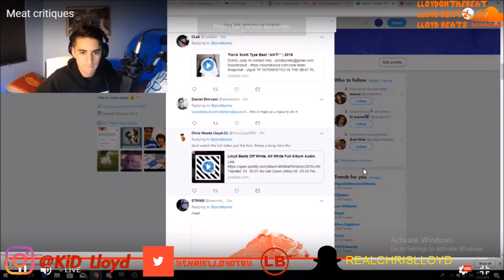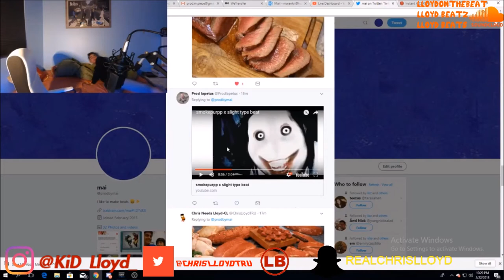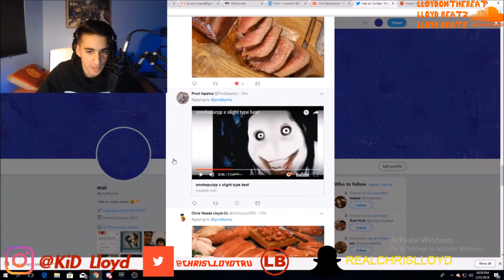Youtuber "Mai" reacts to my beat, meat & gets jump scared on live (Previously Recorded)